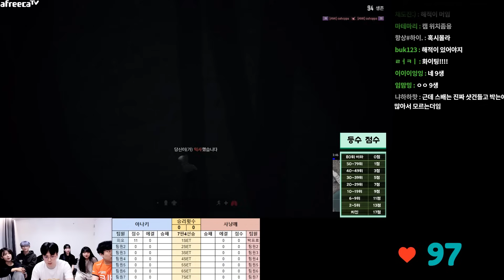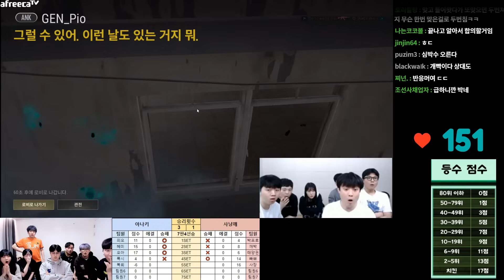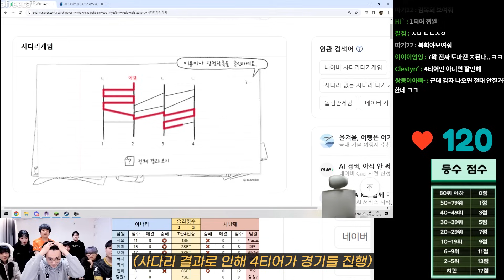크루대전에서 처음으로 여포한 1티어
(감도는 수시로 바뀔 수 있습니다.)

▶방송국
댓글도 많이 부탁 드립니다.